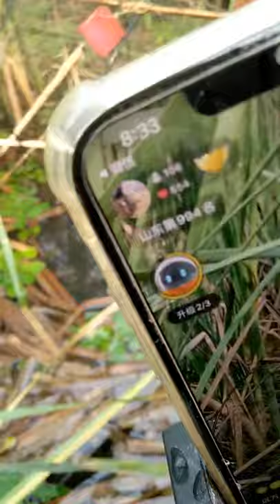Fishing Net Fishing in Pond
2021 was a difficult year for all of us, but despite all the problems, we made some great fishing memories and caught some monster fish! Our channel passed three million subscribers, and we got to go fishing with some huge celebrities and YouTube influencers. In this video, I’ve selected my top 10 favorite fishing moments from 2021 and a few other clips that were just fun!